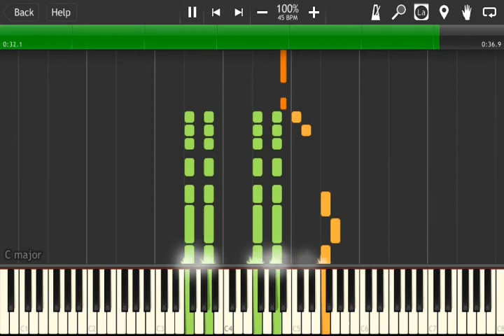Song I'm working on. Very early. Very basic.